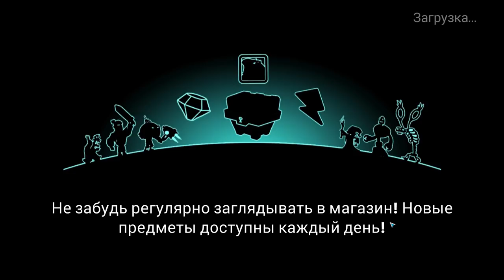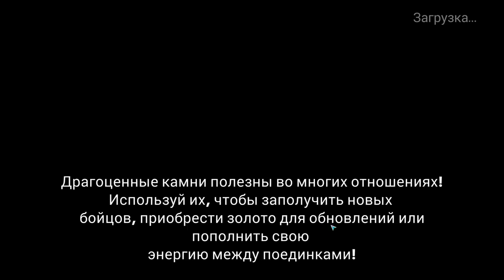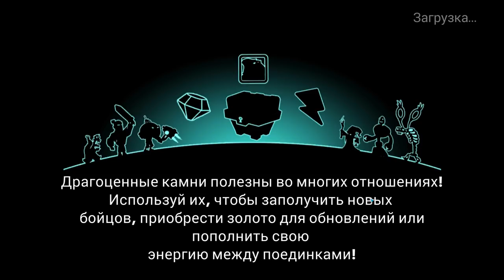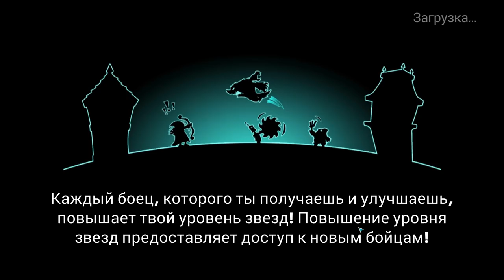Tower Conquest #94 ДА КАК У НЕГО ЭТО ПОЛУЧАЕТСЯ ??? 😤